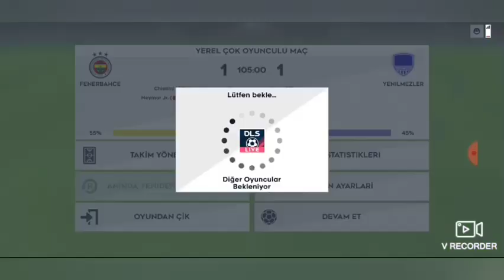Arkadaşımla dls 21 oynadım 4# ( uzatmalarda kazandım )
Merhaba arkadaşlar ben kimse bilemez kanalından Mevlüt bugün Süleymanla dls oynadım uzatmalarda kazandım bu videoya en az 80 like bekliyorum aboneyide 190 ı geçtik sizlere teşekkür ederim birdahaki video ne olsun yorumlara yazmayı unutmayın aşağıdaki linkten Süleymanın kanalına ulaşabilirsiniz oda güzel videolar çekiyor görüşmek üzere aboneyi 200 yapmayı unutmayın

Süleymanın kanal linki